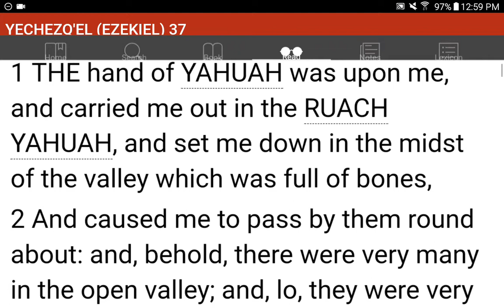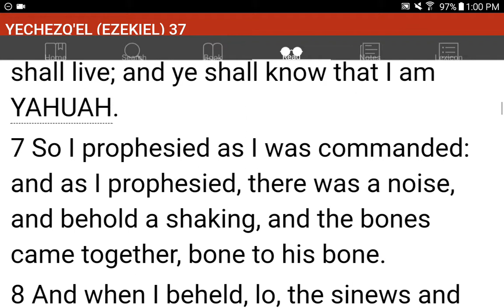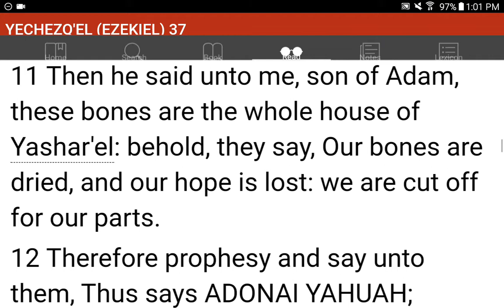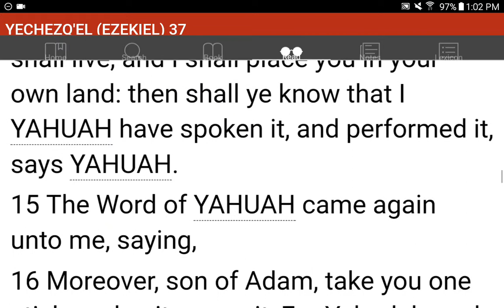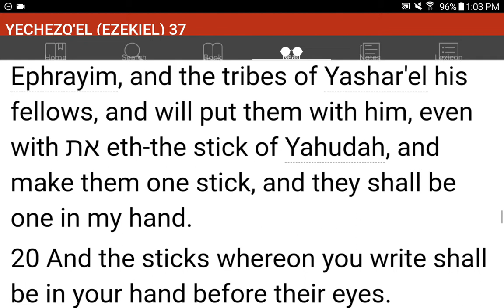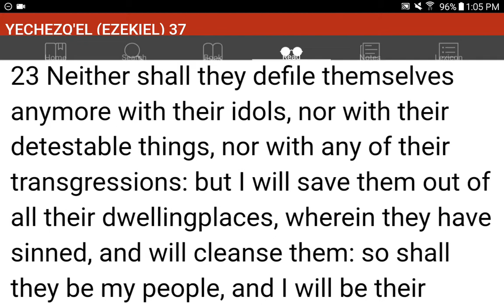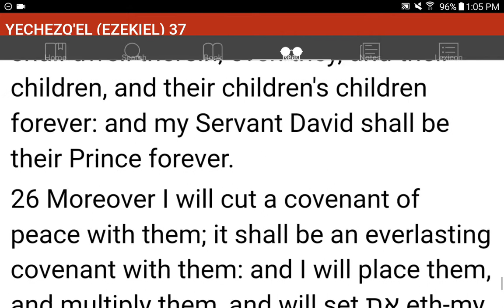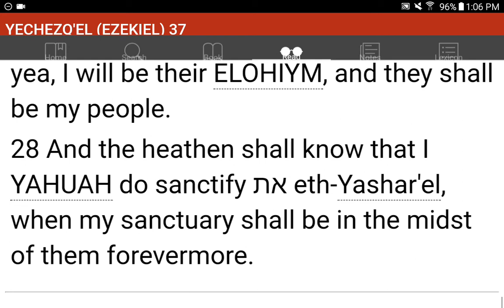💜h?™ "What's the MOST HELPFUL & SIMPLEST WAY that WORKS?"™ GIVE 1P/Month NOW! GCash